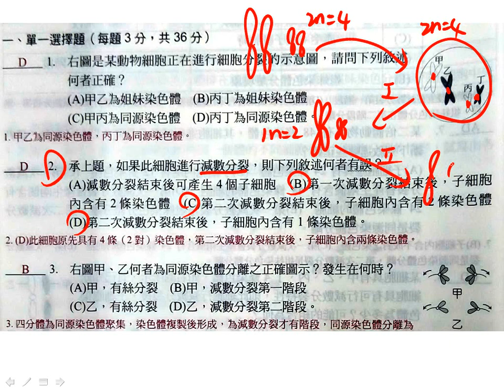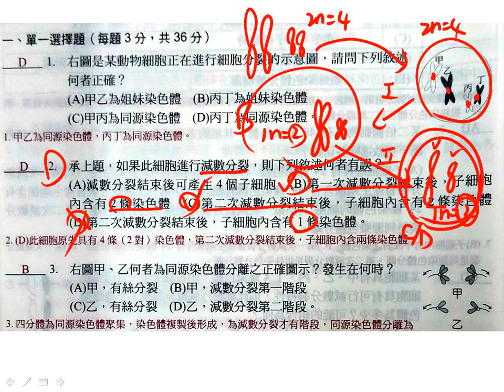t10701高二進度考4 1單選2BCD二恭n